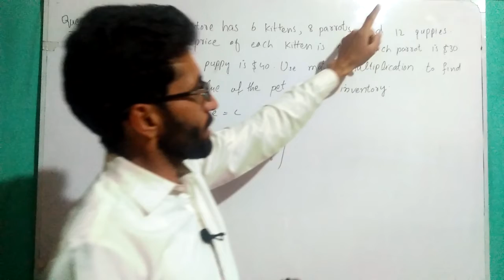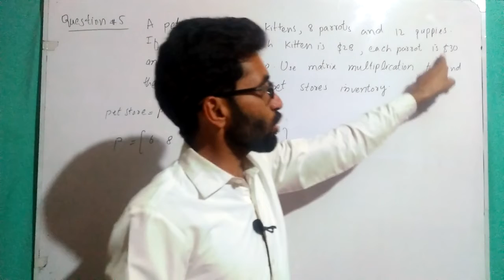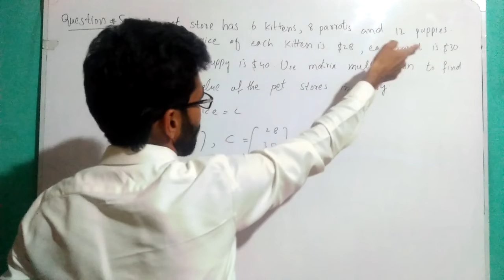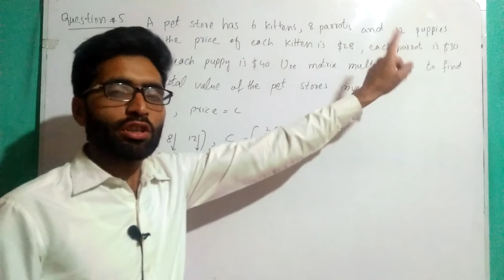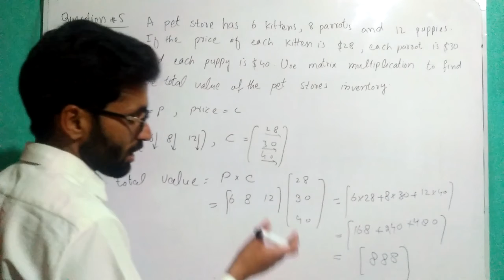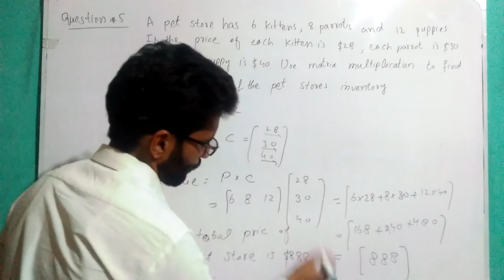AIOU Business mathematics 1429 chapter 5// self assessment question 5 complete solution// asifbrain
in this lecture students will learn AIOU Business mathematics 1429 chapter 5// self assessment question 5 complete solution in easy method in urdu hindi